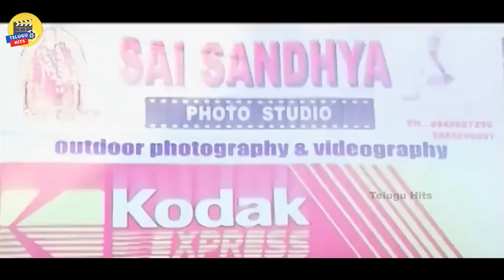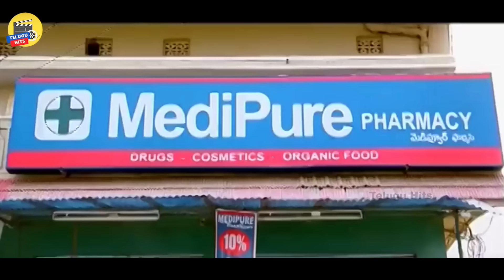Anushka Shetty Ultimate Interesting Movie Scene | Telugu Hits